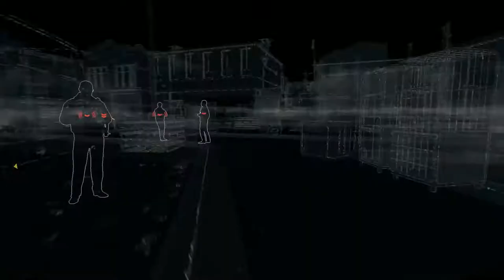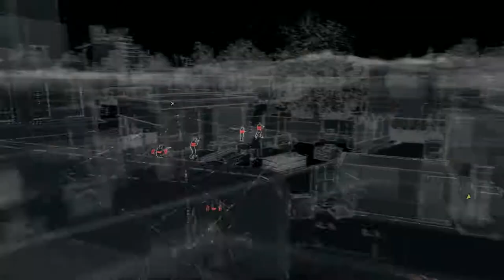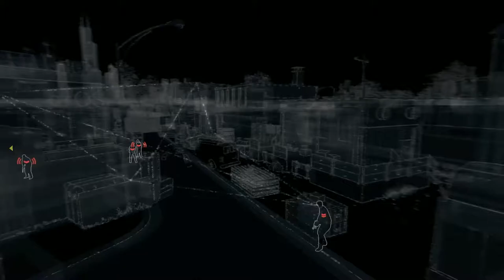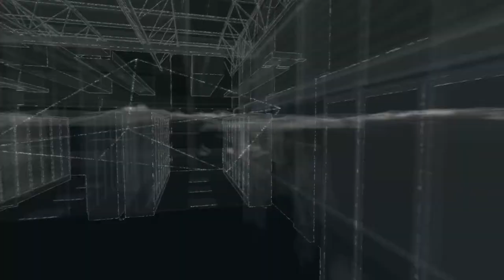Watch Dogs #21 - ctOS Leaks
Aiden Pearce macht sich auf, ein weiteres ctOS-Gebäude zu Hacken, um Zugriff auf 'The Wards' zu bekommen. Doch die Wachmänner, wovon jeder eine zweifelhafte Herkunft aufweist, machen ihm diese Aufgabe nicht gerade leicht.
Was er allerdings dann durch diverse Leaks erfährt,
ist nicht ganz ohne.